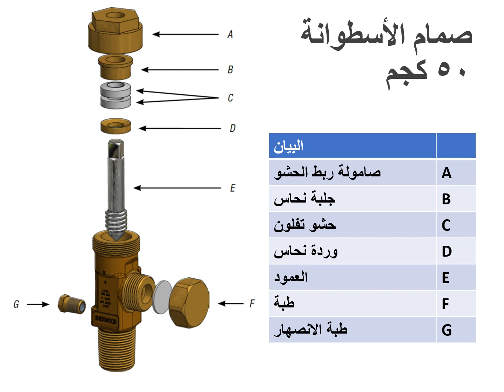كبسوله 81 طبه الانصهار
كبسوله 81 تتناول طبه انصهار اسطوانات الكلور